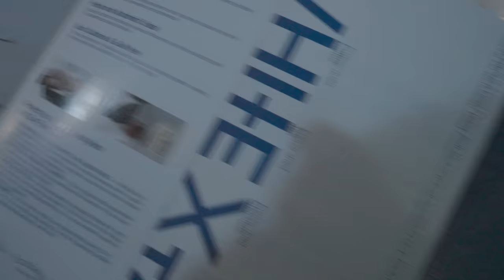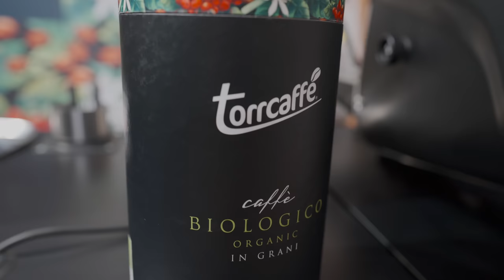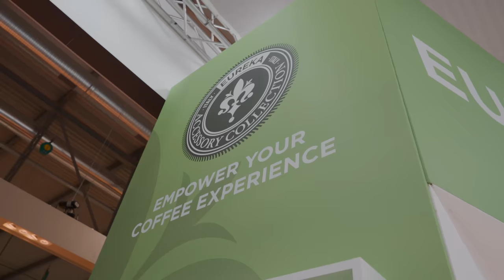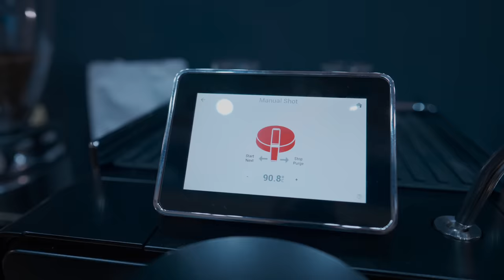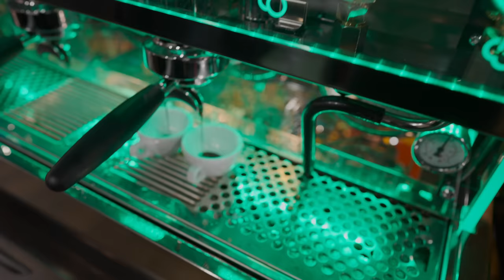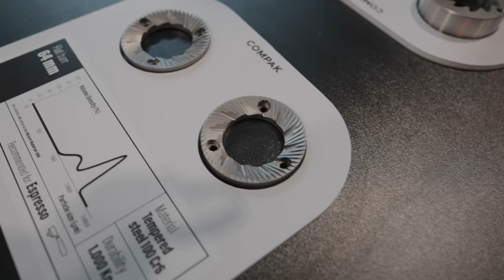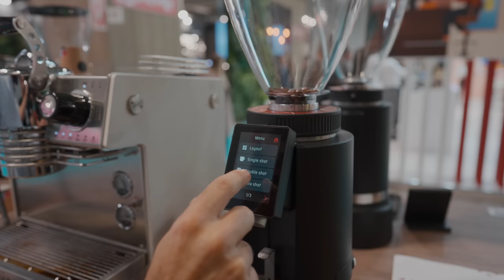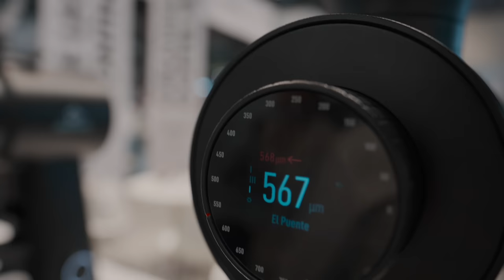Host Milano 2023 Highlights: Kaffee & Kaffeemaschinen Neuheiten | Exklusiver Messe-Rundgang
Taucht ein in die faszinierende Welt des Kaffees mit unserem exklusiven Messe-Rundgang auf der Host Milano 2023! Entdeckt die neuesten Trends, Innovationen und Highlights im Bereich Kaffee und Kaffeemaschinen, direkt von einer der weltweit führenden Fachmessen.

🔹 In diesem Video zeigen wir euch:
* Die spannendsten Kaffeemaschinen Neuheiten 2023
* Die neuen Kaffeemühlen und Espressomühlentrends 2023
* Singledosing oder Grind by Weight (GbW) was ist die Zukunft?
* Im Detail zeigen wir Euch:
    * Varia Neuheiten (Handmühle und VS6)
    * Rocket Bicocca
    * Torrcaffe Bio und Woodroast
    * Eureka Libras und neue Mühlen
    * Rancilio
    * Lelit
    * Latte Art Factory
    * Slayer
    * Synesso ES1
    * Mazzer Philos und Koni SG
    * Passalacqua mit Ciro Russo
    * Mahlkönig Omina und das neue Sync System
    * Compak Fino
    * Ceado Leon
    * Fiorenzato All Grind Sense (Grind by Weight)

🔹 Warum die Host Milano?
Die Host Milano gilt als das ultimative Event für alle Kaffeeliebhaber und Brancheninsider. Mit über 2200 Ausstellern aus der ganzen Welt bietet sie einen umfassenden Überblick über die neuesten Entwicklungen im Kaffeesektor und dem ganzen Hospitality Sektor.

Habt ihr Fragen oder Anmerkungen zu den vorgestellten Neuheiten? Hinterlasst uns einen Kommentar!

Für alle die gerne unsere Kapitel haben:

00:00 Intro
01:43 Varia
03:41 Rocket Bicocca
05:12 Torrcaffe
06:41 Eureka
10:04 Rancilio
10:29 Lelit
10:56 Latte Art Factory
11:48 Slayer
12:03 Synesso ES1
12:59 Mazzer
16:25 Passalacqua
17:27 Mahlkönig Omina und das neue Sync System
19:47 Compak Fino
21:30 Ceado Leon
23:45 Fiorenzato All Grind Sense
25:53 Outro